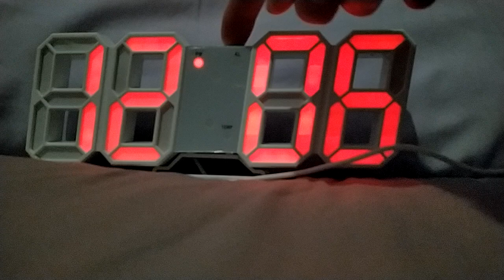3D LED Clock (With Reset) - How to adjust the brightness.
UPDATE: It seems like the manufacturer may update the software from time to time. If your clock does not work as mine does, then I'm sorry but I have no other info. I found out how to dim the LEDs by pressing / holding each of the buttons in turn until I found the sequenve that worked. I suggest you try the same. Thanks

As anyone who has purchased the 3D LED Clock (with reset) in 2021 will know the included instructions are utterly useless.

There are many other useful videos on YouTube that show you how to set the time but I didn't find one that showed me how to adjust the brightness, so here it is.

To summarise:
HOLD the DOWN button until L3 is displayed and then quickly cycle through the different brightness levels by tapping the DOWN button again,